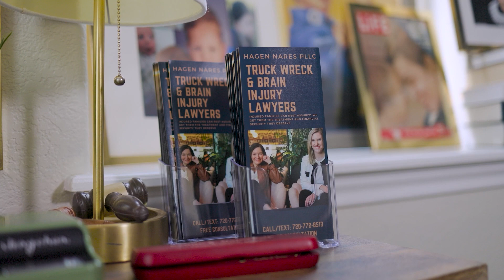Law Firm Success Strategies with Doug Brown, JD: A Deep Dive Into Emotional Intelligence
Dive into the sixth installment of the "Law Firm Success Strategies" podcast, featuring special guest Carl Ficks, Founder of No Surrender, LLC.

In this episode, Carl and host Doug Brown cover the importance of being an emotionally intelligent lawyer, what law firm leaders need to do to avoid losing top talent, the ROI law firms will see from investing in EQ training and much more!

About our guest:
Carl R. Ficks, Jr. helps leaders inspire and motivate their teams to drive productivity and growth. A former 30+ year trial lawyer, Carl has managed teams in the worlds of law and philanthropy and chaired multiple not-for-profit boards. He’s also a marathoner and endurance cyclist who brings hardwon wisdom, real world experience and actionable strategies to his work.

The founder of No Surrender, LLC, Carl teaches that professional wellbeing, mindfulness and high emotional intelligence are the cornerstones of success. He’s a frequent guest on leadership, business and legal podcasts, and a sought-after trainer for companies and professional associations.

Law Firm Success Strategies is part of the Answering Legal podcast network.

This podcast is produced and edited by Joe Galotti.